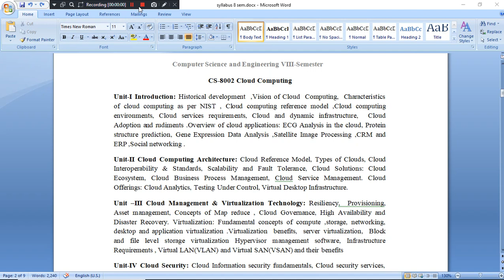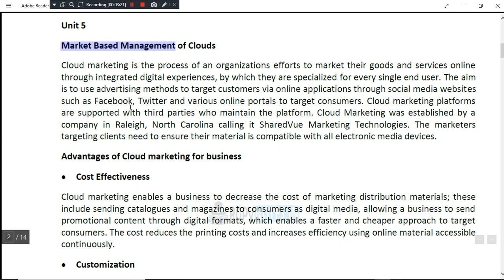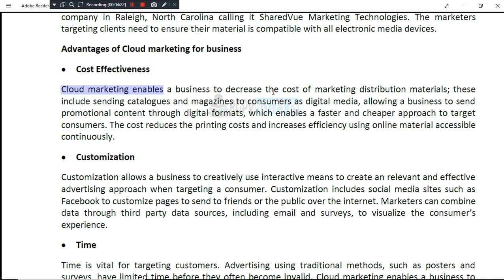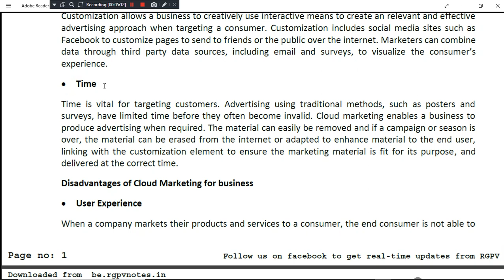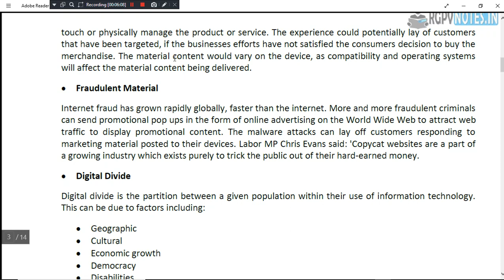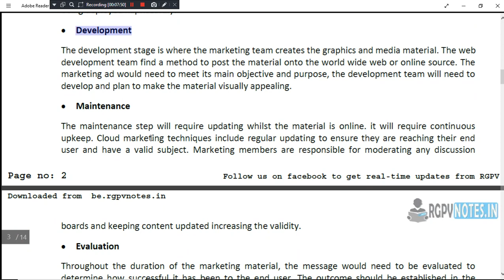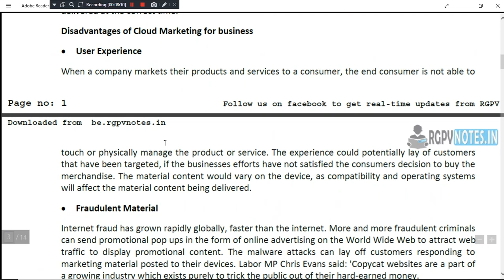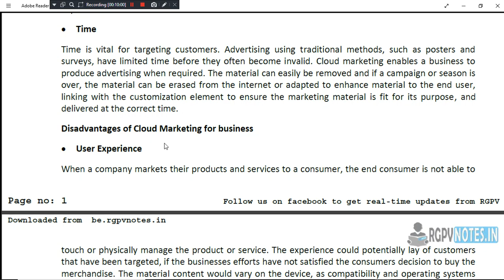cloudcomputing rgpv cloud unit 5 part 1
Market Based Management of Clouds

Cloud marketing is the process of an organizations efforts to market their goods and services online through integrated digital experiences, by which they are specialized for every single end user. The aim is to use advertising methods to target customers via online applications through social media websites such as Facebook, Twitter and various online portals to target consumers. Cloud marketing platforms are supported with third parties who maintain the platform. Cloud Marketing was established by a company in Raleigh, North Carolina calling it SharedVue Marketing Technologies. The marketers targeting clients need to ensure their material is compatible with all electronic media devices.

 Cost Effectiveness

Cloud marketing enables a business to decrease the cost of marketing distribution materials; these include sending catalogues and magazines to consumers as digital media, allowing a business to send promotional content through digital formats, which enables a faster and cheaper approach to target consumers. The cost reduces the printing costs and increases efficiency using online material accessible continuously.

 Customization

Customization allows a business to creatively use interactive means to create an relevant and effective advertising approach when targeting a consumer. Customization includes social media sites such as Facebook to customize pages to send to friends or the public over the internet. Marketers can combine data through third party data sources, including email and surveys, to visualize the consumes experience.

 Time

Time is vital for targeting customers. Advertising using traditional methods, such as posters and surveys, have limited time before they often become invalid. Cloud marketing enables a business to produce advertising when required. The material can easily be removed and if a campaign or season is over, the material can be erased from the internet or adapted to enhance material to the end user, linking with the customization element to ensure the marketing material is fit for its purpose, and delivered at the correct time.

 User Experience

When a company markets their products and services to a consumer, the end consumer is not able to

Downloaded from be.rgpvnotes.in

touch or physically manage the product or service. The experience could potentially lay of customers that have been targeted, if the businesses efforts have not satisfied the consumers decision to buy the merchandise. The material content would vary on the device, as compatibility and operating systems will affect the material content being delivered.

 Fraudulent Material

Internet fraud has grown rapidly globally, faster than the internet. More and more fraudulent criminals can send promotional pop ups in the form of online aey.

 Digital Divide

Digital divide is the partition between a given population within their use of information technology. This can be due to factors including:

 Geographic

 Cultural

 Economic growth

 Democracy

 Disabilities

This liits a usiesss pefoae to aket thei goods ad seies gloally to e loatios if there is limited access to information technology in certain locations. The segment of
 Cloud Marketing Plan Strategy

Strategy is the direction of action which will achieve a goal or objective. The strategy for cloud marketing is broken down into 4 key elements.

 Establishing the goals

The first steps into cloud marketing include finding the objective or goal for the marketing proje

 Development

The development stage is where the marketing team creates the graphics and media material. The web development team find a method to post the material onto the world wide web or online source. The marketing ad would need to meet its main objective and purpose, the development team will need to develop and plan to make the material visually appealing.

 Maintenance

The maintenance step will require updating whilst the material is online. it will require continuous upkeep. Cloud marketing techniques include regular updating to ensure they are reaching their end user and have a valid subject. Marketing members are responsible for moderating any discussion

Downloaded from be.rgpvnotes.in

boards and keeping content updated increasing the validity.

 Evaluation

Throughout the duration of the marketing material, the message would need to be evaluated to determine how successful it has been to the end user. The outcome should be established in the strategy allowing the marketer to adapt and increase the overall efficiency of the cloud marketing method.